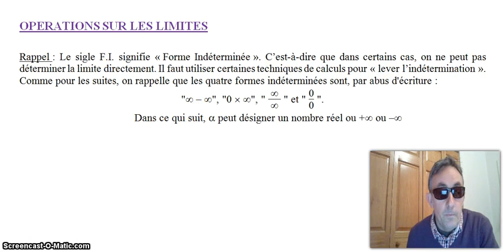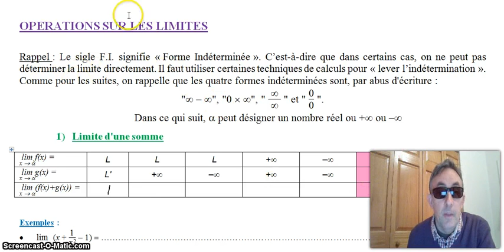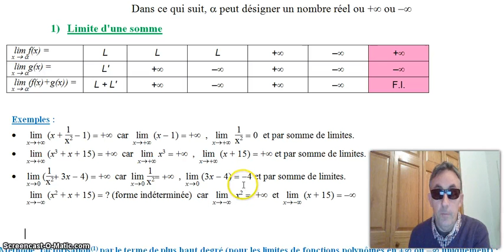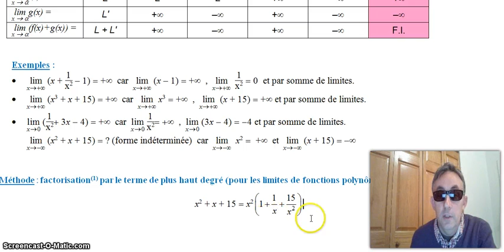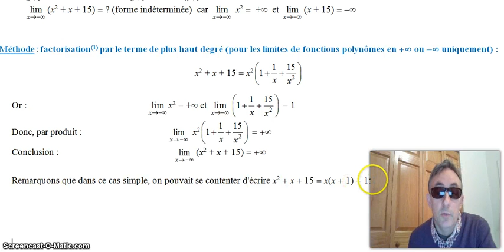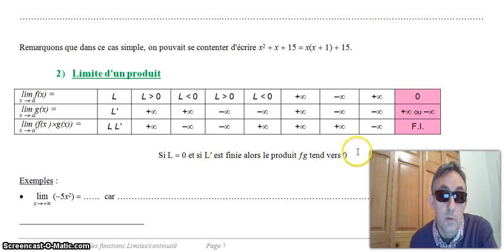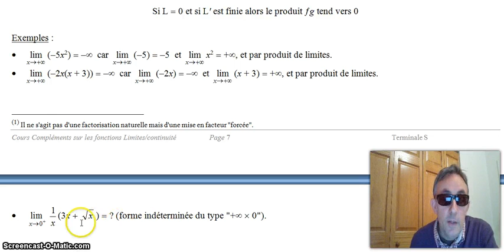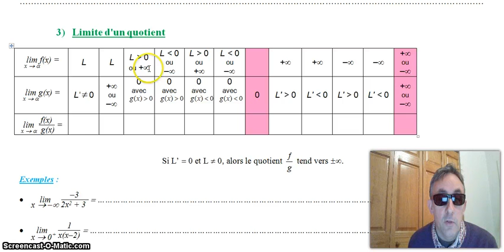Opérations Limites somme et produit